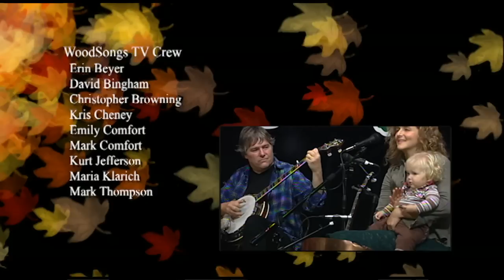WoodSongs 785: The US Navy Bluegrass Band Country Current and Pat Flynn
COUNTRY CURRENT, the premier country-bluegrass group of the United States Navy Band in Washington, D.C.,  showcases a five-member acoustic ensemble performing
traditional, contemporary and original bluegrass compositions. Former Country Current director, Master Chief Musician Bill Emerson, established the ensemble in 1989. The ensemble is in constant demand by the nation's most prominent bluegrass festivals and have performed with legendary bluegrass artists such as Alison Kraus, Nickel Creek, Rhonda Vincent and the "Father of Bluegrass," the late Bill Monroe.

PAT FLYNN is a Nashville guitar virtuoso. As guitarist/singer/songwriter for New Grass Revival, Flynn, along with Sam Bush, John Cowan, and Béla Fleck, influenced many of today's best-known artists while building New Grass Revival's own loyal audience to near cult status. Flynn has also been a session guitarist on more than 400 CD projects, including 32 Gold and Platinum records, as well as CMA and Grammy award winning projects with a wide array artists including Garth Brooks, Lee Ann Womack, Randy Travis and Michael Martin Murphey. Over the past decade, Flynn has released three solo albums, “reQuest,” “reVision” and the new “reNew.”

WoodSongs Kid: Willow Osborne is 14 years-old and resides in Pigeon Forge, TN. At the age of 4 she was already entertaining, picking up a Banjo for the first time.